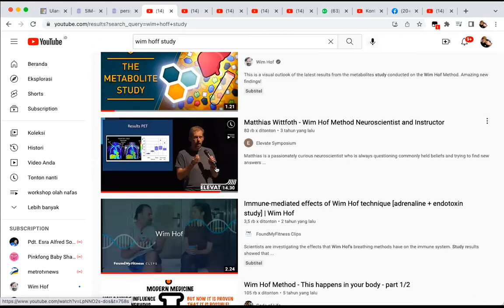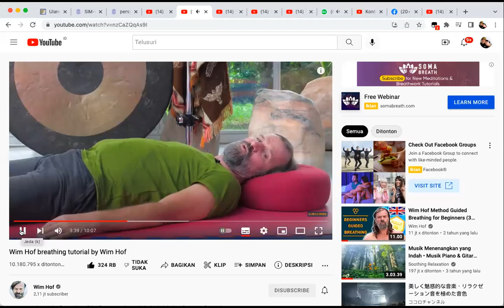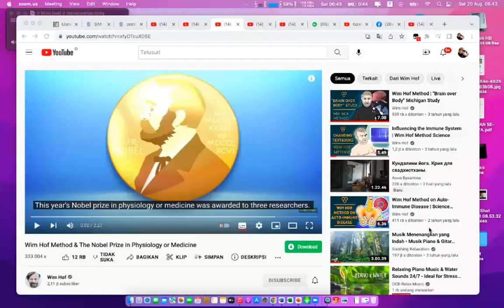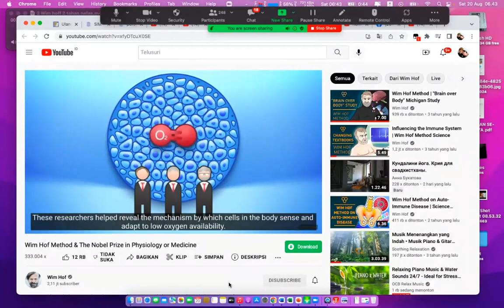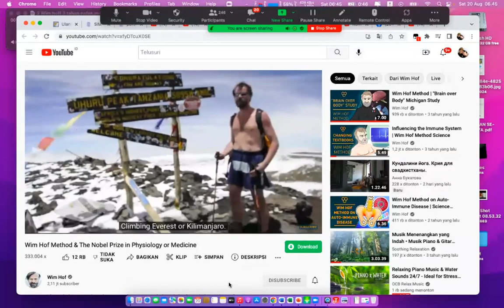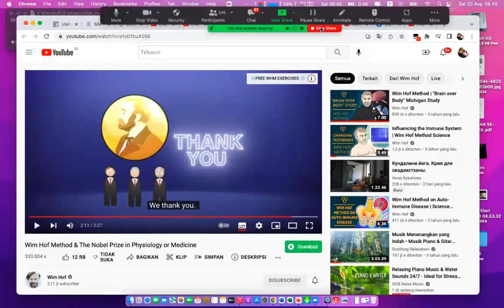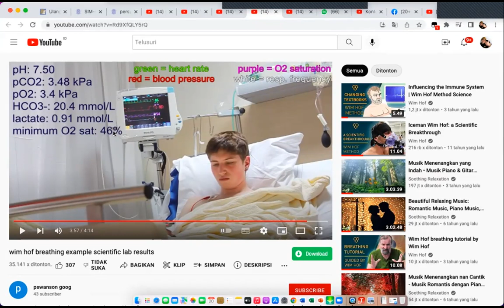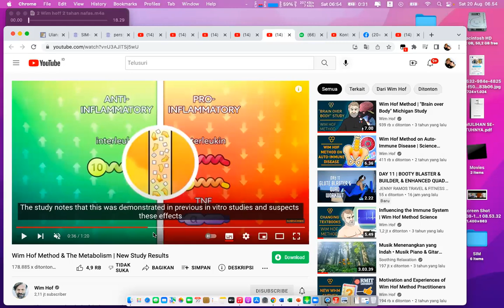WORKSHOP 3 OLAH NAFAS WIM HOFF PEMULA - Dr. Ir. Jarot Wijanarko M.Pd